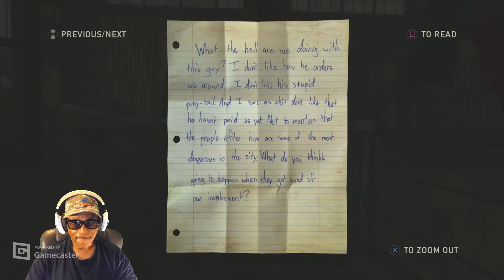The Last Of Us Remastered - Part 7 Rated Mature - PS5 Gameplay